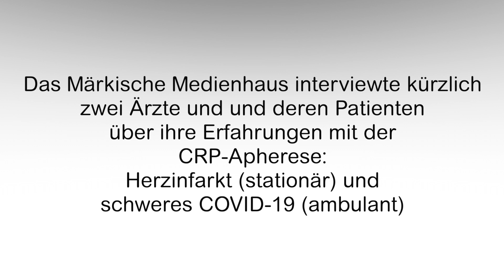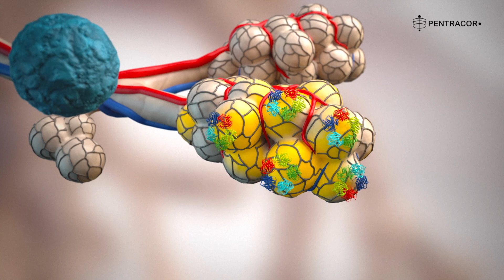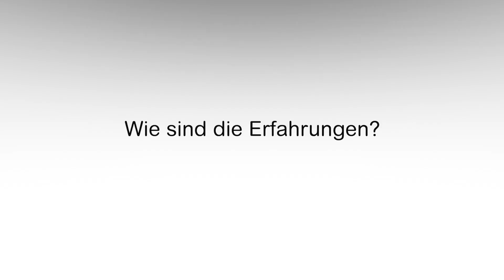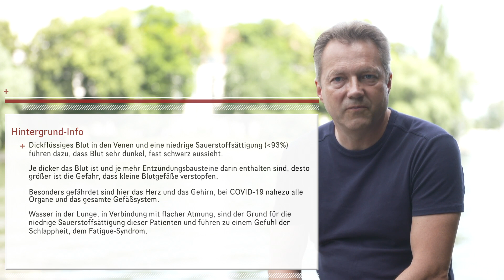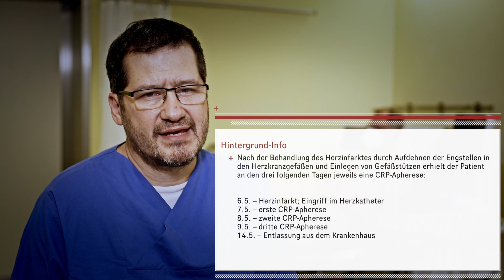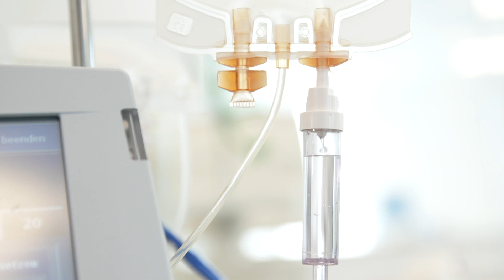Erfahrungen mit der CRP-Apherese aus Sicht von Ärzten und Patienten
Im Rahmen des Zukunftspreises Brandenburg, für den wir in diesem Jahr nominiert sind, hat das Märkische Medienhaus (MOZ) einige Aufnahmen gemacht und Interviews geführt. Daraus ist dieser kleine Einblick in die Praxis der CRP-Apherese entstanden.